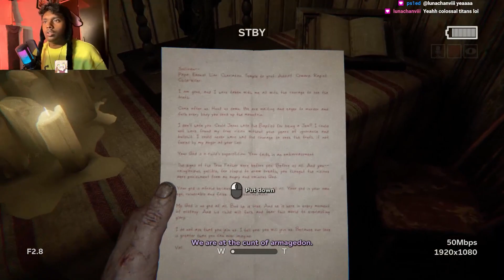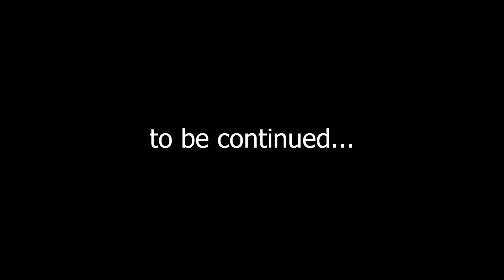Surviving the Horror: Outlast 2 Let's Play - Part 3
👻 Prepare for Heart-Pounding Terror! Outlast 2 Gameplay Walkthrough Part 1 👻

Welcome back, horror fans! Today, we're diving headfirst into the spine-chilling world of Outlast 2. Get ready for a pulse-pounding journey filled with fear, suspense, and adrenaline-pumping thrills!

In this gameplay walkthrough, we'll embark on a terrifying adventure as we navigate the treacherous terrain of the Arizona desert and uncover the dark secrets lurking within the isolated community of Temple Gate. Armed with nothing but a camera and our wits, we'll face unimaginable horrors and confront the demons of our own past.

Join me as we delve deep into the darkness, experiencing the intense atmosphere and immersive storytelling that Outlast 2 is renowned for. Will we survive the nightmarish ordeal, or will we become another victim of the horrors that await us?

🎮 If you're a fan of horror games and enjoy watching gameplay walkthroughs, then you won't want to miss this series!

🕹️ Let's embark on this terrifying journey together and see if we have what it takes to survive the horrors of Outlast 2!